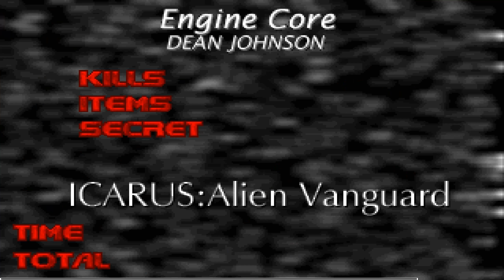Icarus Alien Vanguard Map21 UV Speed in 14s by Alexander Nikulin